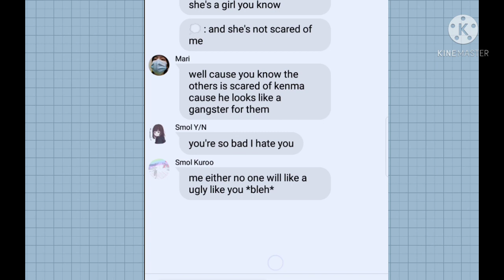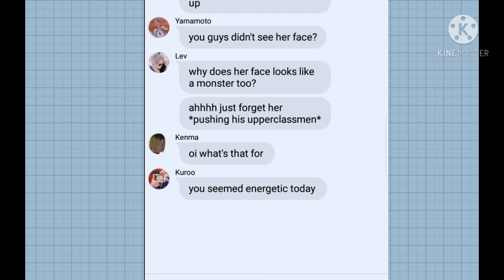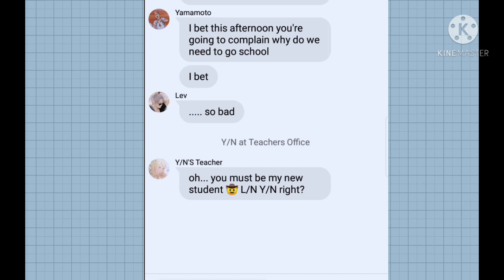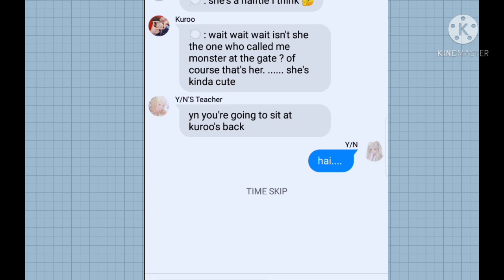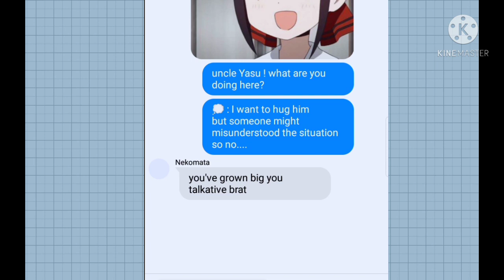Kuroo Tetsuro × Y/N | A little thing Called First Love | Haikyuu Chats | Part 01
sooo here it comes I really really want to upload this thing even though I still didn't finishes the first two ✌ sorry I just can't stop thinking about this.

photo
google and Pinterest

bgm
Lukembo (bread)